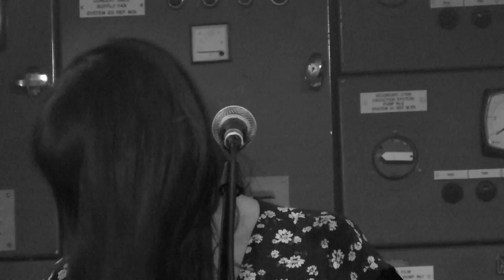Findlay - Supermoon live Gorilla, Manchester 18-04-15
Findlay plays Supermoon live at Gorilla, Manchester on 18th April 2015. Filmed with a Panasonic FZ150